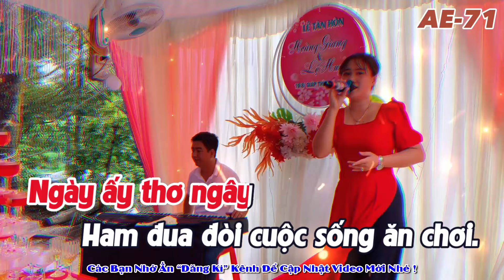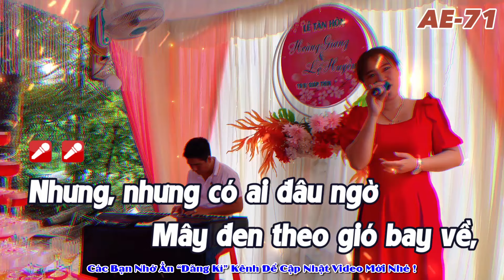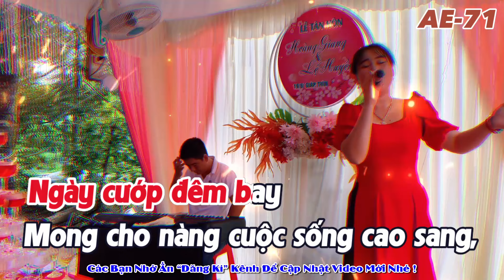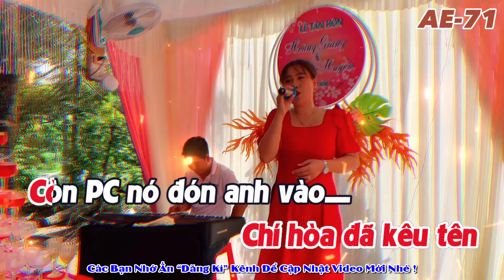Karaoke 8 Khu Chí Hòa ( Tone Nữ ) | Nhạc Chế Hay Nhất !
👉Nếu Có Vấn Đề Bản Quyền Xin LH
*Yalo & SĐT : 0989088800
👉Xin Đừng Lấy Video Đăng Lại Cám Ơn Rất Nhiều
Ngồi nhìn tương lai
Nhớ về dĩ vãng đau buồn
Ngày ấy thơ ngây
Ham đua đòi cuộc sống ăn chơi.
Chẳng cần đến tương lai
Trong cuộc sống hôm nay
Để mẹ cha lo lắng đêm ngày.

Rồi cuộc sống ăn chơi
Ai ngờ tạo hóa an bài,
Lặng lẽ se duyên
Cho 2 người kết hợp thành đôi,
Em còn rất thơ ngây
Như một đóa phong lan
Vào ban mai nở trong vườn.

Nhưng, nhưng có ai đâu ngờ
Mây đen theo gió bay về,
Nàng sinh viên ấy
Kiếp nghèo không cam đành
Đồng tiền lôi kéo
Vô vũ trường làm cave..

Lòng xót xa đau
Khi nhìn thấy em trong vũ trường.
Cùng khách mua vui
Bên ánh đèn và những men say,
Hỏi lòng có đau không
Khi nàng phải hi sinh
Còn riêng tôi, cay đắng ngậm ngùi

Vì quá yêu em
Anh đành phải đi giựt đồ,
Ngày cướp đêm bay
Mong cho nàng cuộc sống cao sang,
Ước vọng chẳng bao lâu
Chí hòa đã kêu tên
Còn PC nó đón anh vào.

Ôi 8 khu của chí hòa
Khu PC thật đau buồn,
Nằm trong song sắt
Nhớ cha và nhớ mẹ,
Về nơi Đăng tống
Biết bao kỉ niệm buồn cho anh

Rồi sáng sớm mai đây
Xe tù nó đưa anh lên đườg,
Về tống lê chân
8 năm tù vất vả cho anh.
Ở nhà ráng nhe em,
Ở nhà ráng nuôi con
Rồi mai đây hết án a về.